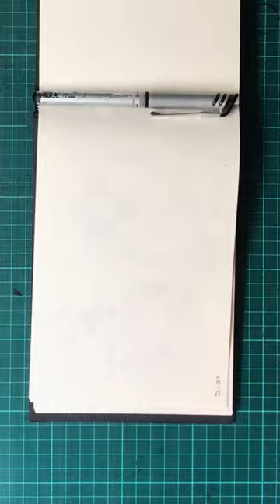Doodle 27 - Future Radio Short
This is a Future Radio doodling video